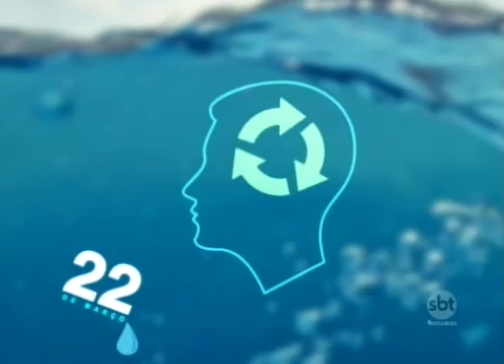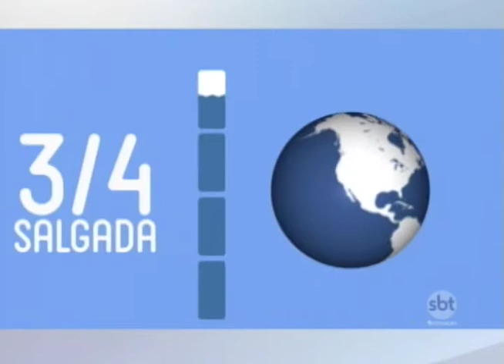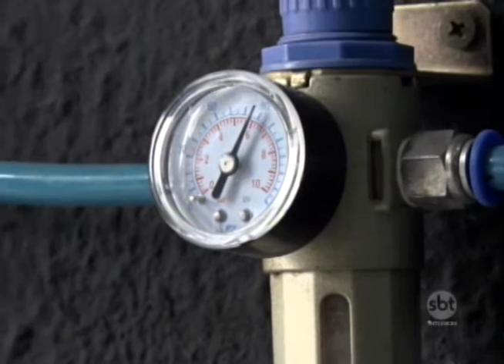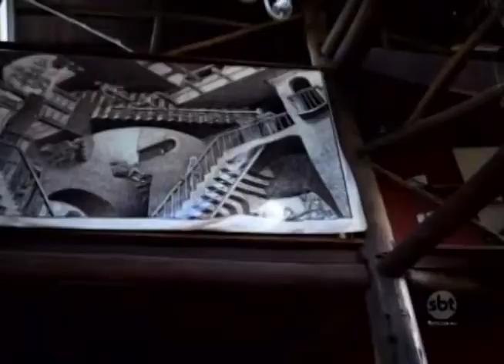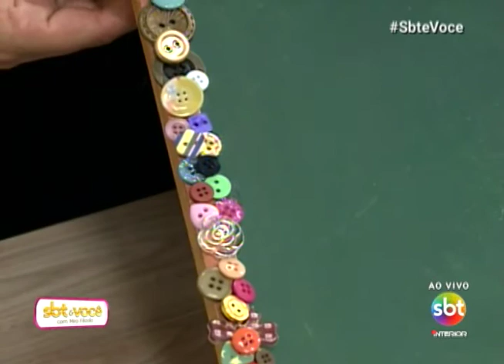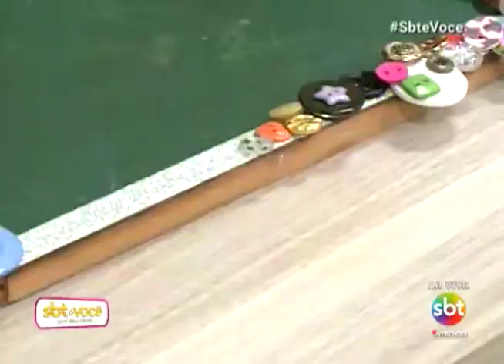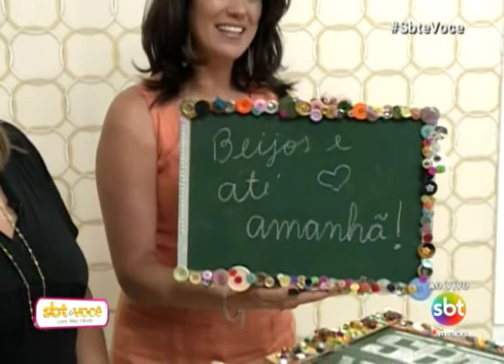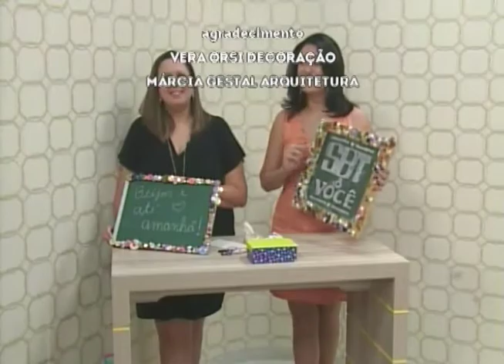SBT e Você 22/03/18 na íntegra